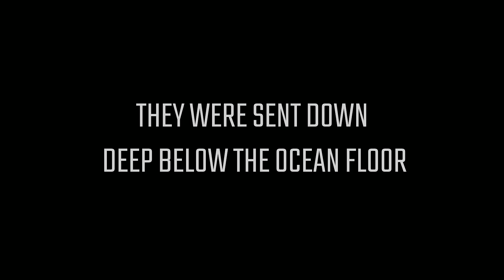Hidden Deep - Future Games Show Trailer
Hidden Deep is a 2D Action & Exploration Sci-Fi thriller set more than mile under the ocean floor. A group of researchers detected there some strange anomalies of unknown nature and organized an expedition to examine this mysterious phenomenon. After 681 days contact with the researchers suddenly breaks off. At this point you are entering as the leader of the second team who must check what happened there.

Hidden Deep is an old-school game inspired by classic Sci-Fi games and movies of the 80's and 90's (mainly Aliens, The Thing, Half-Life) and an addictive bit of dark plot. A lot of emphasis was placed on richness and quality of character animations and general realism (as for 2D game). The game is running on its own engine with physics simulation and destructive terrain.